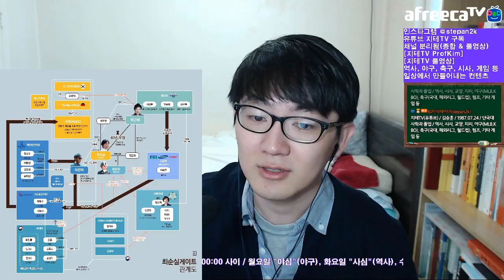[지테TV Live] 박근혜 1심 선고 실시간 반응 (아프리카TV BJ지식테이너 김승훈 2018.04.06 낮방송 풀 영상)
동영상 인코딩 과정에서 영상과 음성 싱크가 안 맞게 되었는데 양해 부탁드릴게요. ㅠㅠ